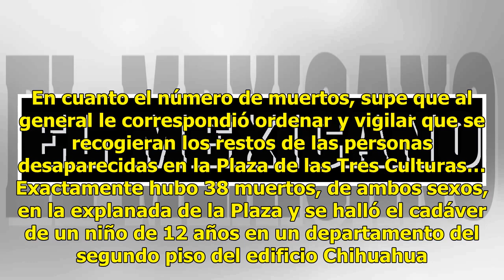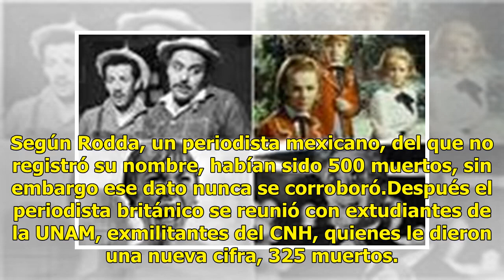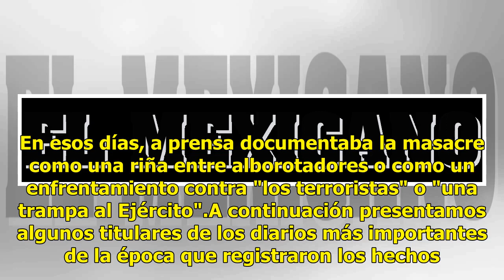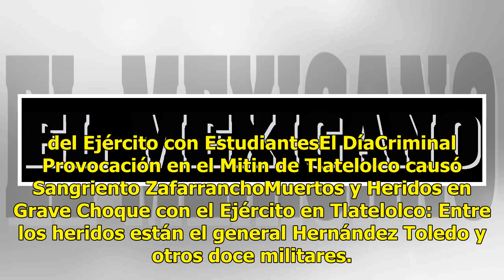Así mostró la prensa mexicana los hechos ocurridos el 2 de octubre de 1968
Han pasado 50 años de la matanza del 2 de octubre de 1968 en la Plaza de las Tres Culturas y hasta la fecha no hay una cifra exacta sobre los muertos y desaparecidos. Horas después de los trágicos hechos, el gobierno comandado por Gustavo Díaz Ordaz, dio a conocer su propia cifra, la cual hizo públi...